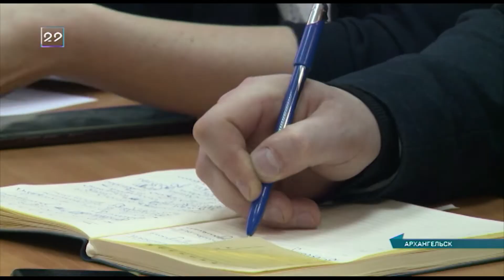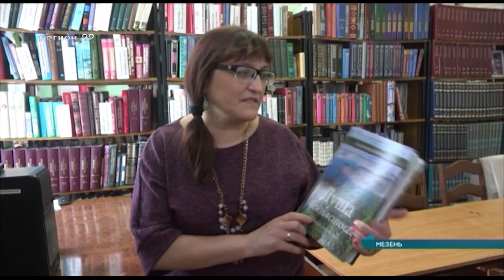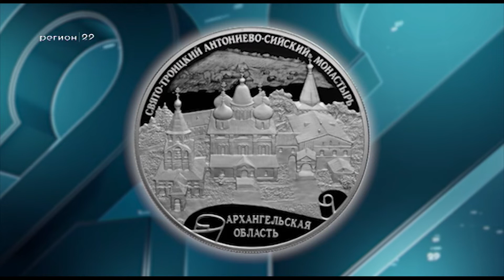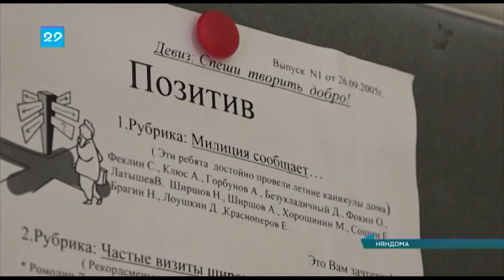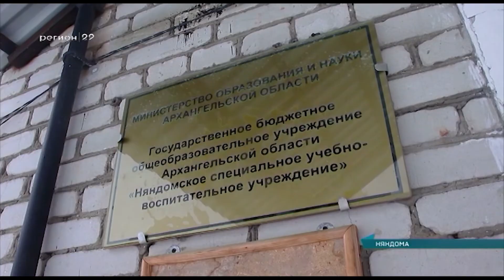13.03.2020 Сейчас в регионе